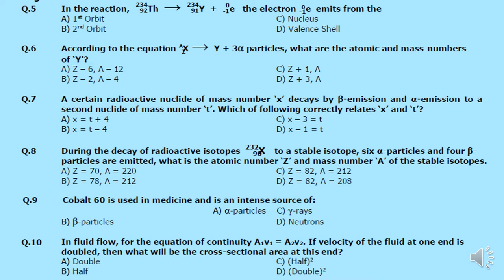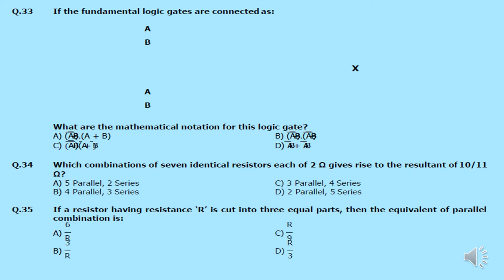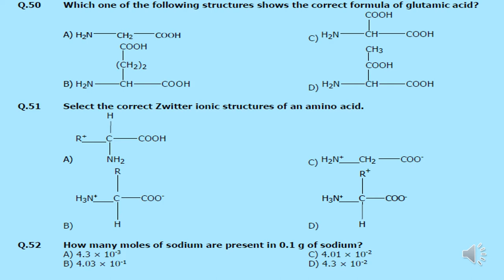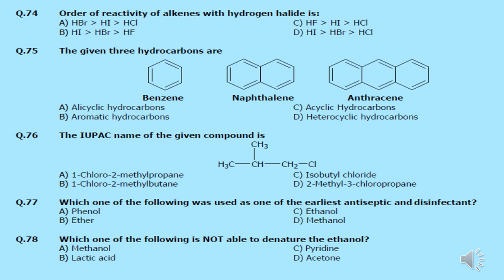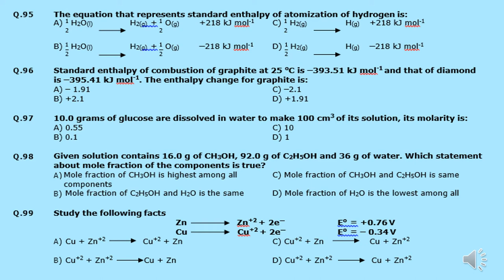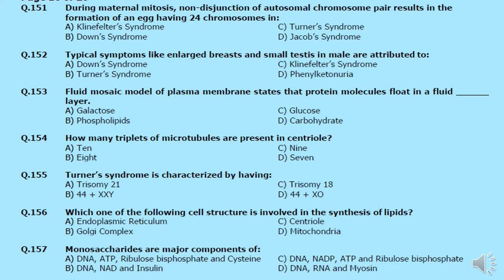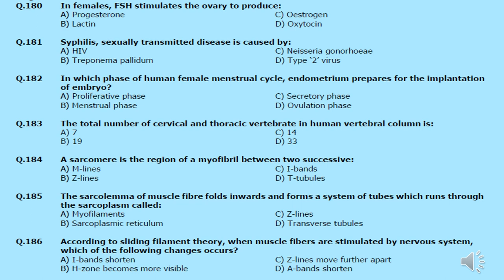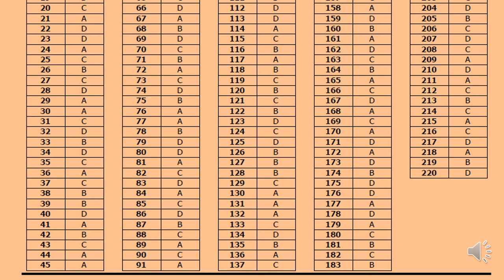MDCAT Past Paper 2015 with answer key | MDCAT Past Paper 2015 Solved | Past Papers MDCAT| MDCAT 2020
MDCAT/MCAT Past Paper 2015 with Answer Key | MDCAT/MCAT Past Paper 2015 Solved | MCAT Updates

This video Tutroial is about "Medical & Dental College Admission Test (MDCAT) Past Paper 2015 that test is conducted in the Punjab, Pakistan each year for admission in MBBS and BDS degrees. MDCAT is a pre-requisite for admission in all medical and dental colleges both public and private sector in the Punjab."
Jafar Khan - J TV
# MCAT Past Paper 2015
MDCAT/MCAT Past Paper 2015 with answer key

MDCAT is taken as multiple choice questions (MCQ). Each MCQ carries 1 marks while there is no negative marking for wrong answer. Total score of MDCAT is now 200.